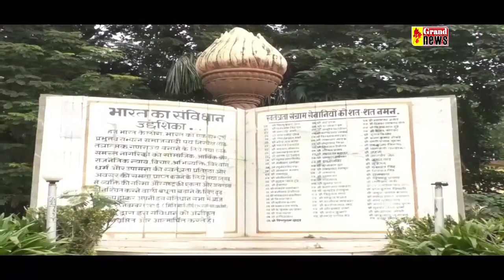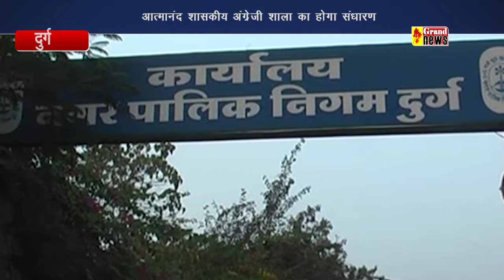GRAND NEWS BHILAI 17 09 2021